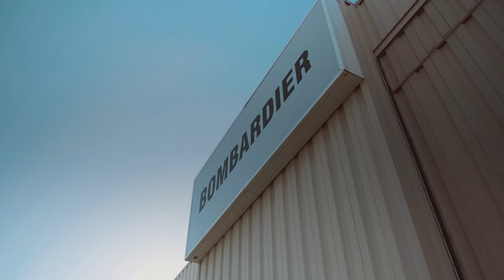Ramenez votre jet à la maison pour vivre une expérience client exceptionnelle !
Vous planifiez ramener votre jet à la maison chez Bombardier ? Préparez-vous à être émerveillé ! Avec un réseau de services après-vente mondial qui a plus que doublé pour atteindre près d'un million de pieds carrés, nous offrons un service expert et attentif où que vous soyez. Venez nous rendre visite et vivez une expérience client exceptionnelle !